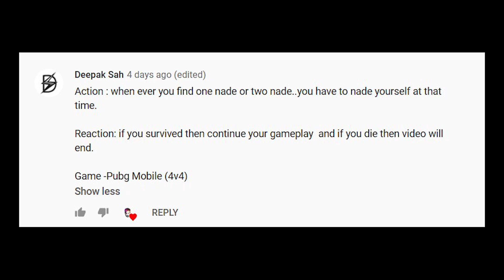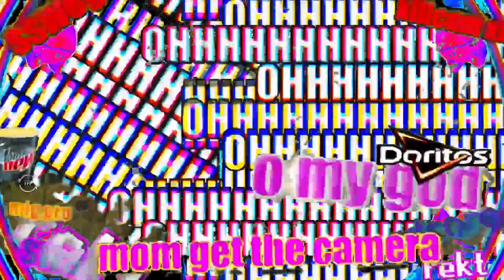ACTION: If I find a Nade I'll explode myself - REACTION: If I die the video ends | PUBG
New Map LIVIK in PUBG Mobile.
Also Like 👍 the video and Comment 💬 Down Your Suggestions.